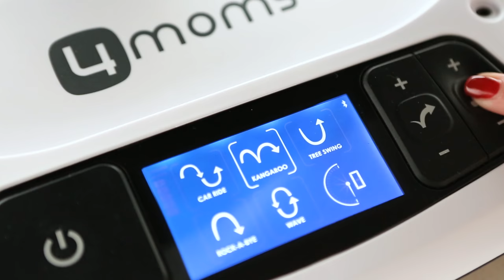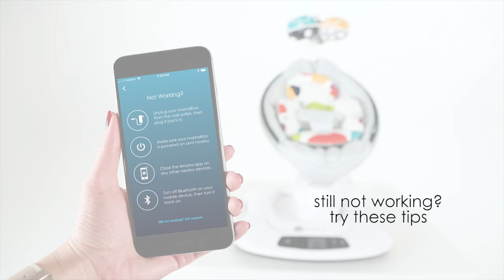mamaRoo Pairing iOS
Video tutorial explaining the mamaRoo pairing process with the 4moms iOS app.